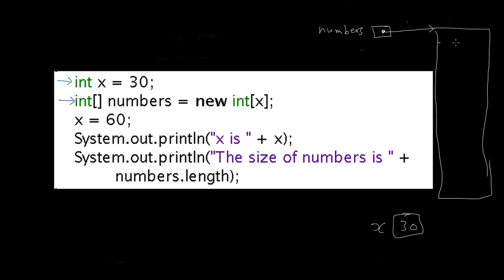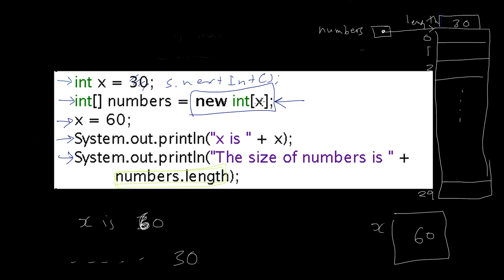تمرين - هل يتغير حجم المصفوفة - Array size exercise